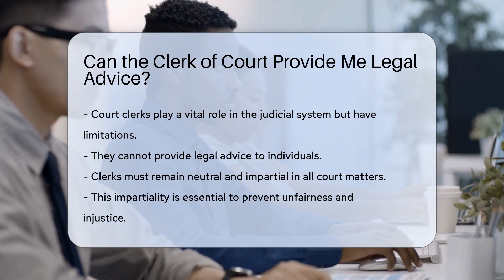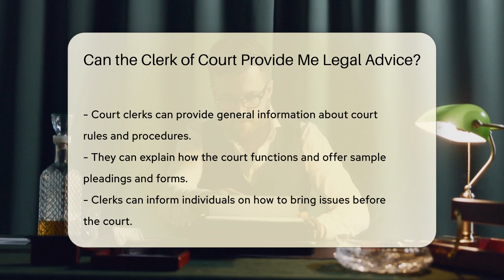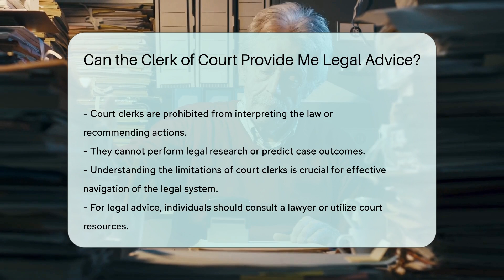Can the Clerk of Court Provide Me Legal Advice? | CountyOffice.org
Can the Clerk of Court Provide Me Legal Advice? Have you ever wondered about the role of court clerks and the limitations they have when it comes to providing legal advice? In this enlightening video, we delve into the crucial distinctions between what court clerks can and cannot do, shedding light on their essential functions within the judicial system.

Court clerks play a pivotal role in assisting individuals with court rules, procedures, and practices, offering invaluable guidance on navigating the legal system. However, it's important to understand the boundaries they must adhere to, particularly regarding legal advice.

While court clerks can provide general information and support on court processes, they are strictly prohibited from giving legal advice, interpreting the law, or recommending specific legal actions. This distinction is crucial to ensuring fairness and impartiality within the legal system.

To effectively navigate the legal system, it's essential to grasp the role of court clerks and seek legal advice from qualified professionals when needed. Consult our video to gain a comprehensive understanding of the functions and limitations of court clerks in the legal landscape.